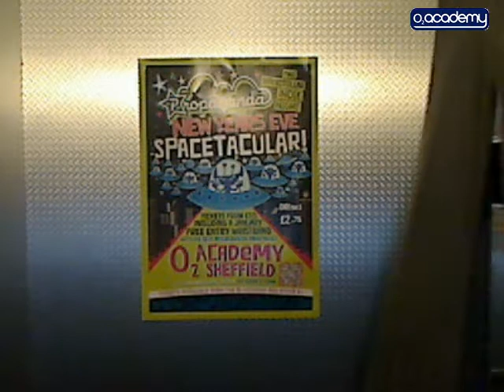Propaganda - What is your perfect night out?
O2 asked fans at O2 Academy Sheffield: "What is your perfect night out?"